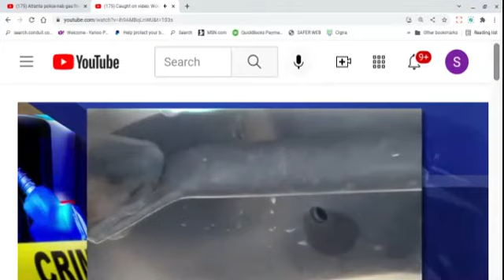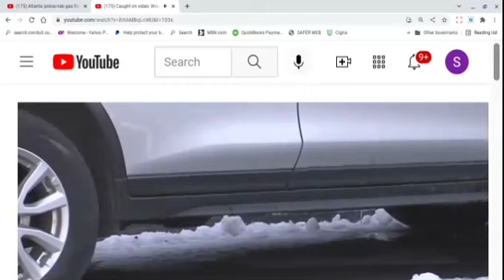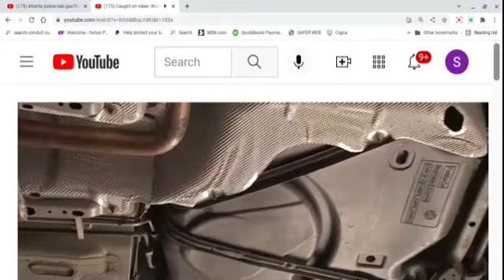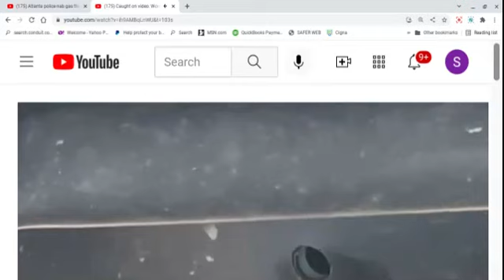Why Gas Theives Are Targeting Newer Vehicles! Beware, They R Stealing Gas Out There.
Brief commentary on how gas theives may target newer vehicles.  Why?